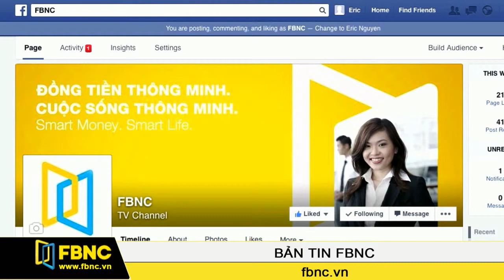FBNC - 04/05/2015: Bản Tin FBNC (Phần 6)